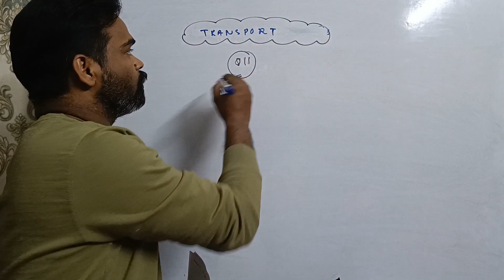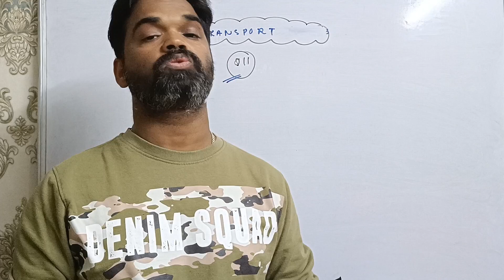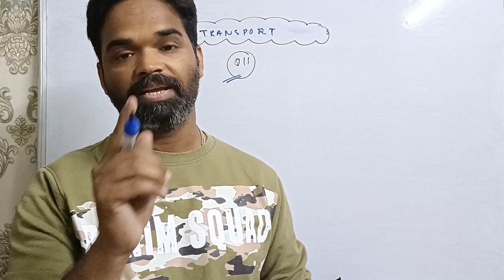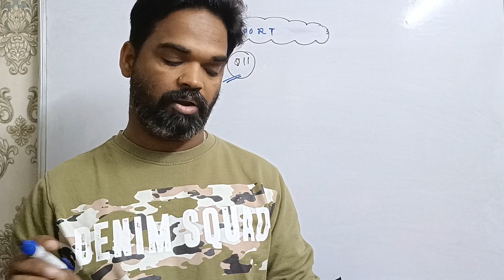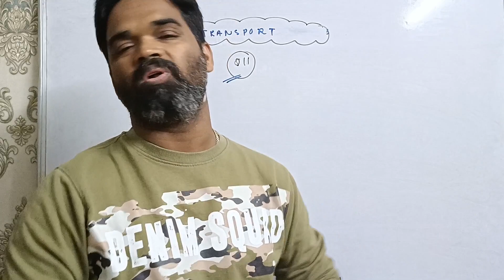icse class 10 geography important questions, 2024, transport icse geography important questions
icse class 10 geography important questions, 2024, transport icse class 10 geography important questions, class 10th geography important questions